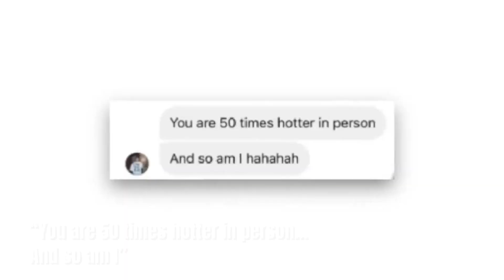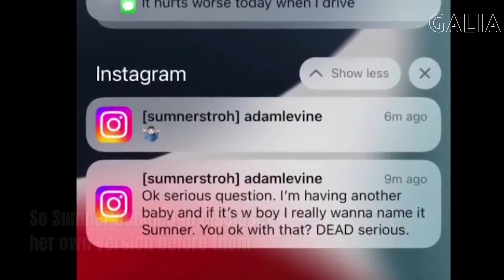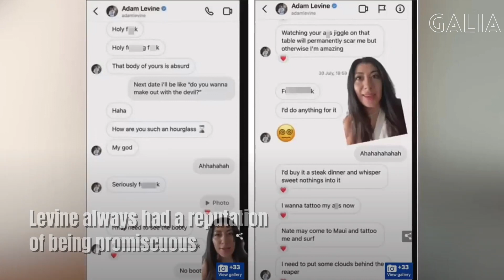Did Adam Levine Cheat on his Pregnant Wife?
A shocking video of a model turned Adam Levine’s life upside down. The lead singer of Maroon 5 boasted about having the perfect family with his wife and his two little daughters, but his true colors were exposed when a model disclosed that she had a 1-year relationship with the singer. The young woman had already forgotten about Levine when she got a message from him containing the most disrespectful proposal… to his own family.